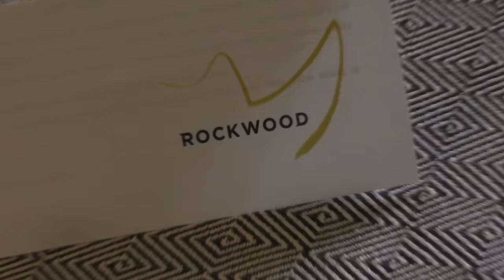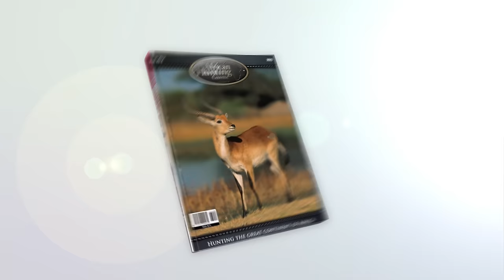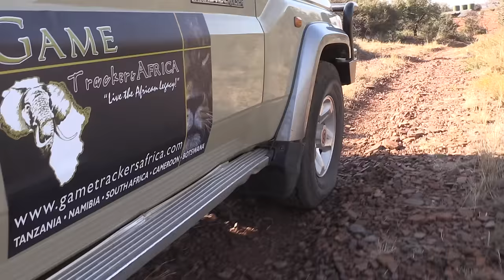Hunting Buffalo Game Trackers Africa & Rockwood Conservation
We follow Ed, Gareth and Shea as they hunt 4 Cape multiple Cape Buffalo & Plainsgame with PH Piet from Game Trackers Africa in South Africa at the Prestine Hunting Concession "ROCKWOOD".

TIME STAMPS:

00:00 Intro
00:41 Arrival
02:59 All about Rhino's
10:22 Gemsbok Hunt
12:24 Cape Buffalo Hunt
16:12 Cape Buffalo Hunt
18:36 Gemsbok Hunt
20:43 Golden Wildebeest Hunt
24:04 Golden Wildebeest Hunt
25:12 Kudu Hunt
27:19 Cape Buffalo Hunt

Online community